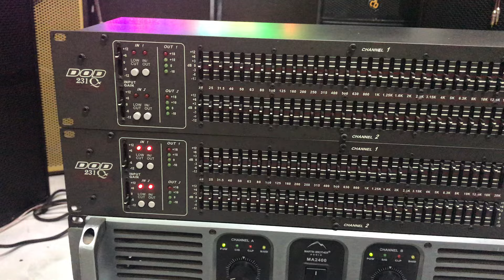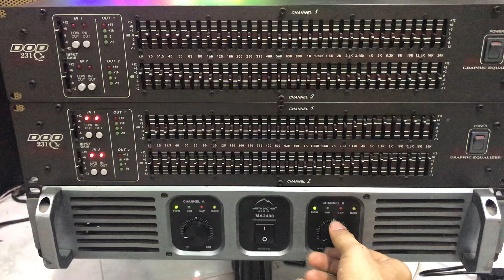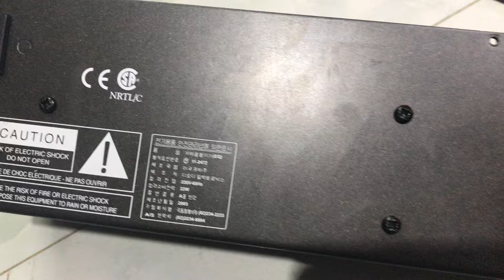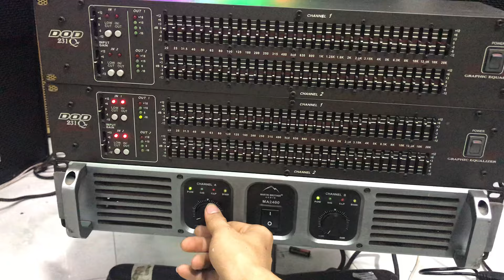Lọc Bãi Xịn DOD 231 ( USA) Quá Hay - Hay Hơn Tâm Giá / Giá 2tr1 / Zalo 0977 43 43 61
Lọc Bãi Xịn DOD 231 ( USA) Quá Hay

Bộ dàn karaoke ,
Bộ karaoke,
dàn karaoke,
thiết bị âm thanh,
thiết bị âm thanh bãi,
eq bãi,
eq bãi xịn,
lọc xì bãi ,
lọc eq bãi,
lọc nhạc karaoke,
bộ lọc karaoke,
bộ chống hú karaoke,
dàn âm thanh,
bộ dàn âm thanh,